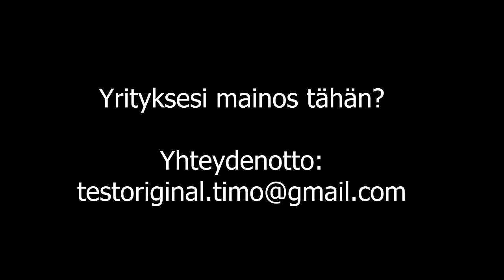Ukrainan sodassa vapaaehtoisena ft. Topi Huhtala | Original Cast 83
Kersantti Topi Huhtala (1995) oli Ukrainassa vuoden vapaaehtois sotilaana. Tässä haastattelussa Topi kertoo matkastaan Ukrainaan ja mitä sodassa joutui kokemaan. Topi Huhtala mm. palveli Ukrainassa erikoisjoukkojen alaisuudessa erikoistehtävissä.

Time Stamps:
0:00 Kuka on Topi Huhtala?
4:47 Hakuprosessi ja saapuminen Ukrainaan sotilaaksi
14:33 Koti-ikävä ja epämukavat tilanteet sodassa
21:01 Mikä sai Topin pysymään Ukrainassa vapaaehtois-sotilaana?
23:49 Suomen puolustusvoimien ja USA:n sotilaskoulutuksen erot
28:01 Topin harvinaiset herkut ja huumorin tärkeys sodassa
33:10 14 vuoden vankeustuomio venäjässä
39:42 Vapaaehtoissotilaiden tukeminen
44:30 Sopeutuminen sodan jälkeen
50:28 Sotilasvankien kohtelu
55:45 Topin mietteet sodan jatkosta
1:00:12 Topin vinkit sotaan pyrkivälle